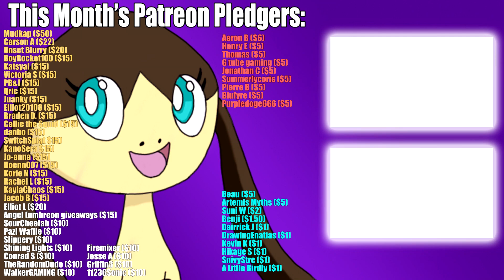Did We FIND DRAKE on Camp Triggerfish? (Splatoon 2 Hide & Seek)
I am the banana.